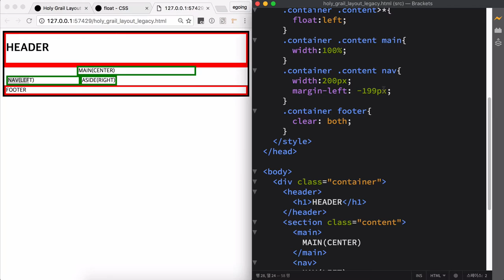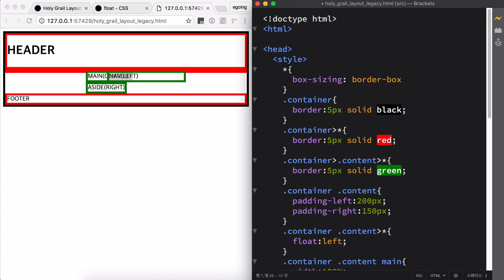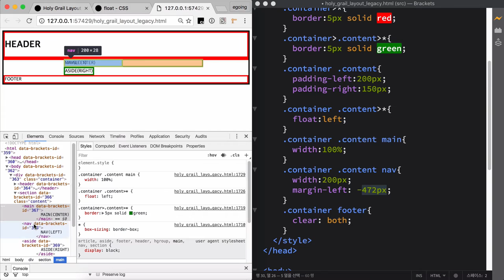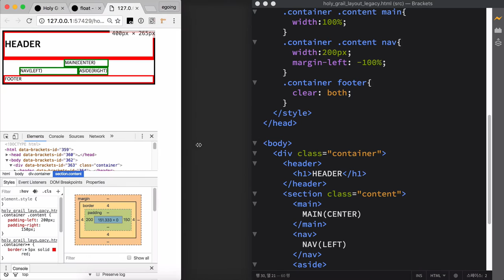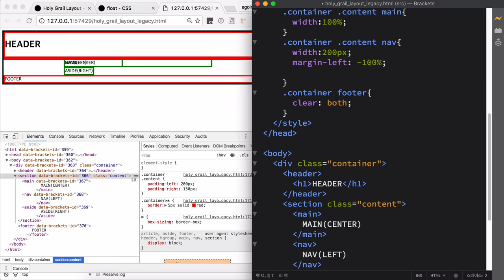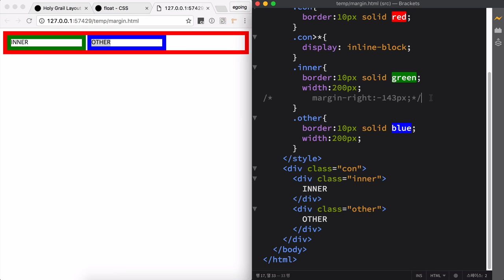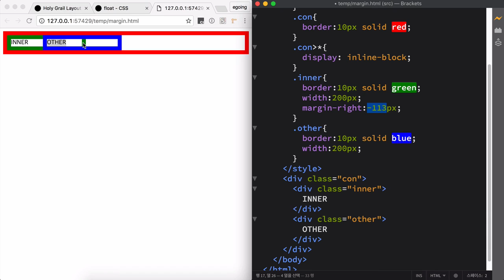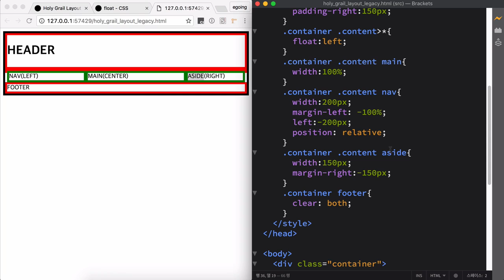겁나 빠른 웹 레시피 - holy grail layout legacy 3